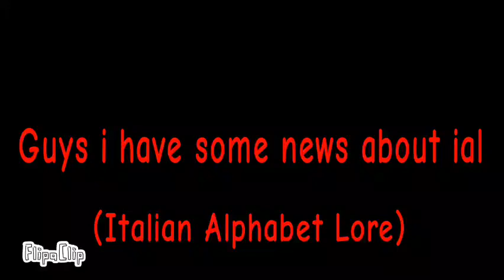Italian alphabet lore news...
for vehmations
he told me to remake the letters